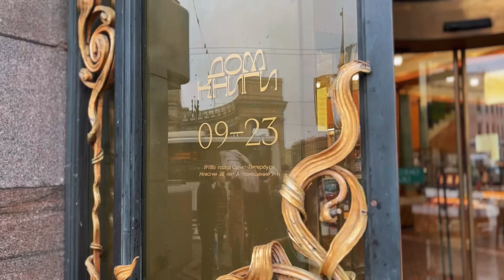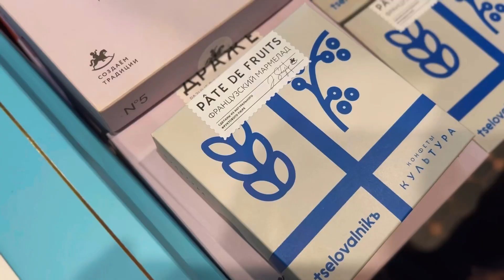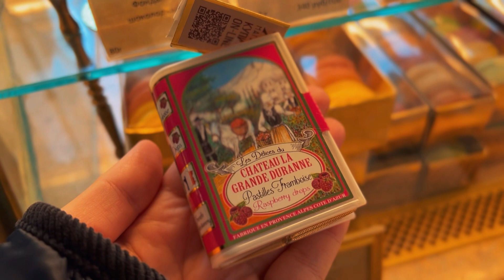МАМА В ДЕКРЕТЕ ОТДЫХАЕТ//Дом компании «Зингер» 📚кафе «René»/Площадь Искусств/Пассаж и Елисеевский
Всем привет! Отдыхаю  и беру вас с собой! Мой любимый город! САНКТ-ПЕТЕРБУРГ 😘